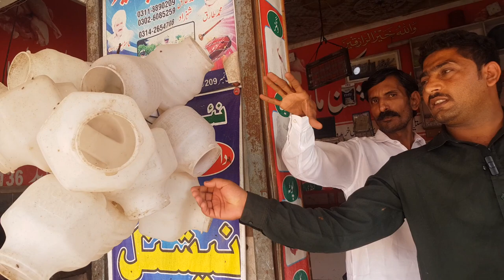ya Kia hoa lackay kabutar vlog..🥰🥰